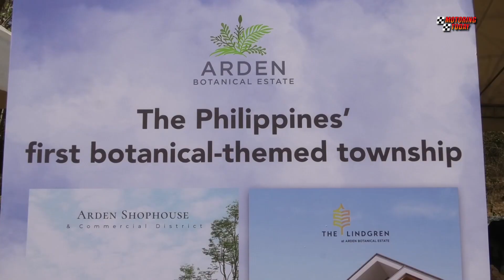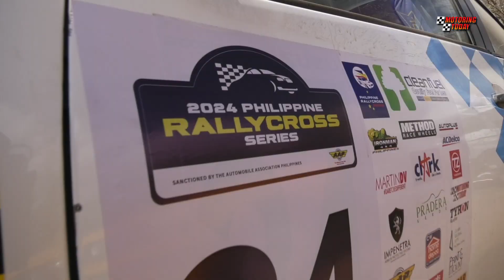Philippine Rallycross Series Round 3 | Race Weekend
This Race Weekend takes us to the Arden Botanical Garden in Trece Martirez, Cavite, for Round 3 of the 2024 Philippine Rallycross Series. The CDS Offroad Playground makes for an exhilarating and challenging venue for rallycross. Here are the highlights, including the intriguing melee for dominance in the pickup segment.

The Philippine Rallycross Series has found another great venue for racing on dusty and gravelly courses. We’re expecting more exciting rounds at the venue.